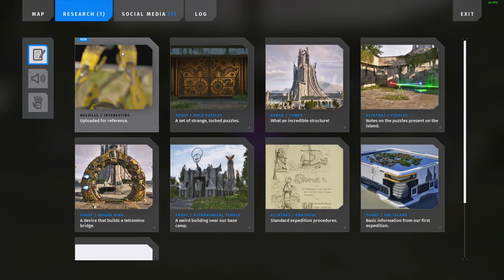The Talos Principle 2 Review - Melville's Picture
Video for the Overclockers Club review of The Talos Principle 2
The key was provided by Tinsley PR for Devolver Digital